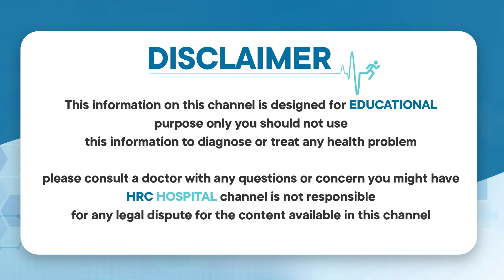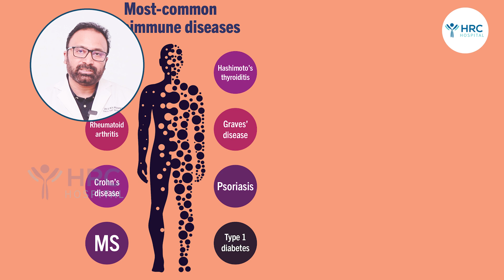Reasons For Reduction of Platelet Count in Telugu || Rheumatoid Arthritis Effect On Body || HRC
Reasons For Reduction of Platelet Count in Telugu || Rheumatoid Arthritis Effect On Body || When is Low Platelet Count Dangerous || How to Increase Platelet Count Naturally In Telugu || Reasons and Treatment for High Platelet Counts ||  Importance of Platelets in Our Body || Effects Of Rheumatoid Arthritis || Rheumatoid Arthritis Causes, Symptoms and Treatment || What Causes Arthritis || HRC Hospital

Welcome to HRC Hospital - a center of excellence in Autoimmunity and Rheumatology, not just in Hyderabad, but beyond! 🏥 Our mission is to provide world-class care and innovative treatments for patients with autoimmune conditions and rheumatic diseases. With a dedicated team of experts and state-of-the-art facilities, we aim to redefine healthcare standards and ensure the best possible outcomes for our patients. Join us on our journey toward a healthier future, where every individual receives the care and attention they deserve. Together, let's make a difference in the field of Autoimmunity and Rheumatology! 💙🩺

For Appointment: 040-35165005 / 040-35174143, 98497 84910, 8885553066, 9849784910
Address: Metro station, Begumpet Rd, beside Reliance Trends, Old Patigadda, Prakash Nagar, Begumpet, Hyderabad